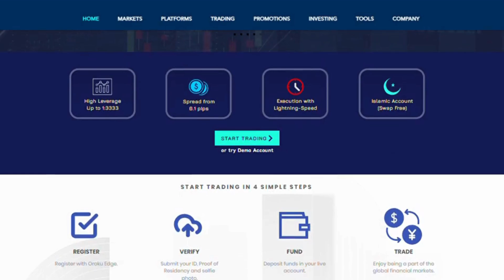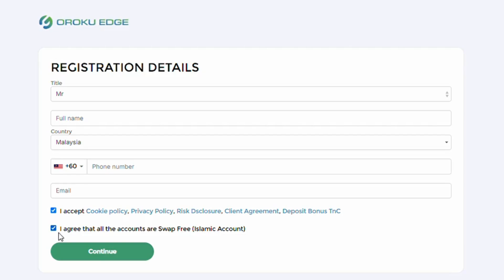Oroku Edge No Deposit Bonus – ForeXbonusInfo.Com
Oroku Edge offers a No Deposit Bonus for new clients to start trading risk-free. This bonus allows you to begin trading without depositing your own funds, making it an excellent opportunity to explore Forex trading and develop your skills. This bonus only for Malaysian and Brunei Citizens.